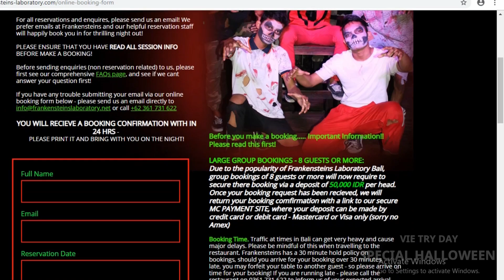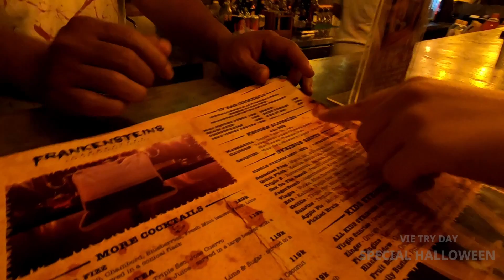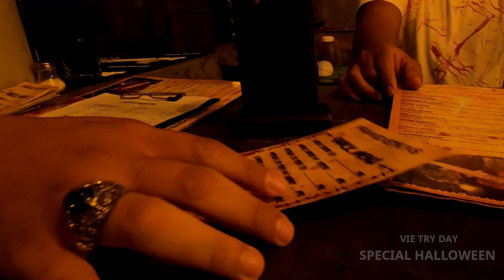BERANI KESINI? REVIEW Restaurant HOROR Di Bali | HALLOWEEN SPECIAL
Hi Kawan,

Hari ini aku mau ngeshare pengalaman aku ke restaurant yang katanya terhoror di Bali. Seberapa horornya sih?
Tonton sampe habis yah.. Oia, sorry buat intronya semoga gak bikin kalian kaget yah.. Peace!
Semoga bermanfaat!
Cheers~

Tanya apa aja ke aku by DM. I'll be glad to answer all of your questions.